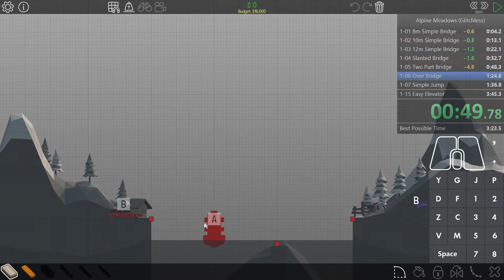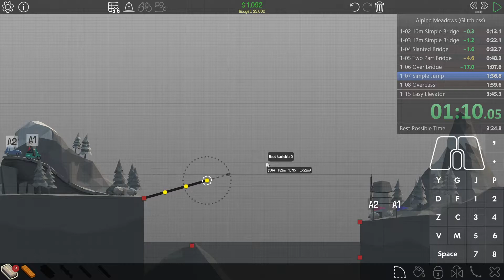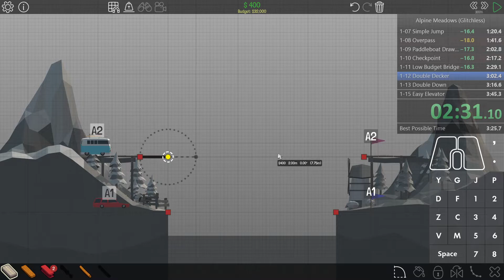Alpine Meadows (Glitchless) in 3:24 [Current WR] - Poly Bridge Speedrun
I literally got this record on accident. I had gone back to Poly Bridge 1 on a whim, and at this point I was trying to get a clean run to show Smithy the strats I'd been cooking up, and at the same time perhaps get a Personal Best (The 3:45 in my splits didn't record properly, so it doesn't count for speedrun.com). I chose to do this session in fullscreen, so I couldn't actually see my splits. That really helped a lot, because there was zero pressure going into the final few levels, which was a welcome change from my normal Poly Bridge WR attempt sessions. When I tabbed out after the run, I was completely shocked to see a "-20". As it turns out, my sum of best after the run was finished was a 3:19.0, so this run only had 6.1 seconds of timeloss. Enjoy the run!

Poly Bridge 1 is notorious for its RNG, but I managed to eliminate most of it using these strategies. The only really bad level was Level 3, but by starting on the left, and using this combination of wood and road, I believe it works more than half the time, which seems to be better than any of the other variations I tried. This level, and the level before, can each use one less piece, which would be slightly faster, but I didn't really want more RNG if I could help it. All of the tracer tool levels where I actually have to grab the tracer and move it around are, surprisingly, very consistent. I rarely had a single problem with them. I really focused a lot on on-grid strategies this time, as I wanted to get the most consistent run possible. With riskier strategies, the run could definitely be a bit faster.

P.S. After I did this run, me and Smithy did some more strat hunting, and we found a more consistent and equally fast strategy for 1-03, as well as a new strategy for 1-12. Perhaps this world has more potential than I thought...